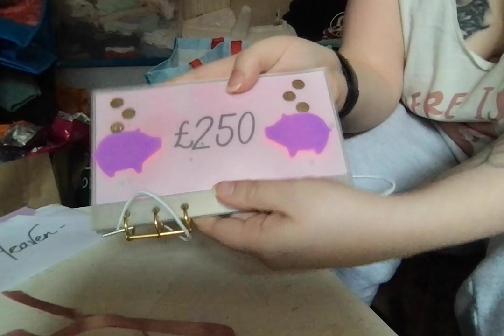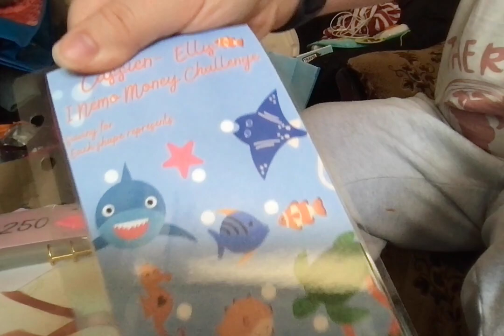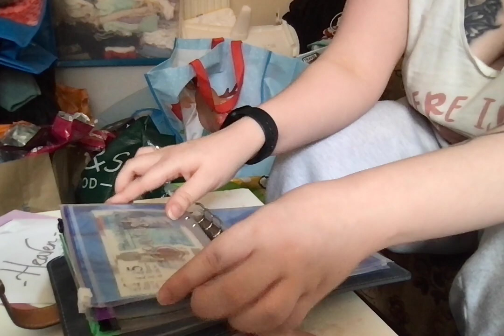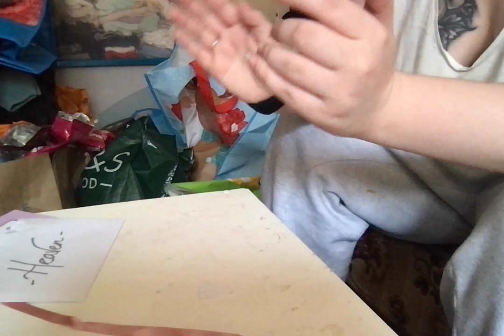I won a GIVEAWAY!! Last video for April!!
Happy Mail from @mymoneymatterswithest

The Cash stuffing System divides your income into different spending categories. E.G. Bills, Groceries, fuel, pets and so on.
Once you have decided the amount on each category, you'll take amount in cash and put it into your envelopes.
Sinking funds - Savings that have a specific purpose that could have a time limit on or not. These sinking funds are not a monthly expense but an expense most of us know that will come up. E.G Christmas, birthdays. are an expense that we all know that is coming at some point in the year, so we put a certain amount each month, pay check and by when you need to use you will have the desired amount that you will need.